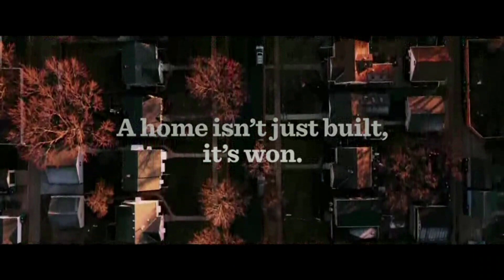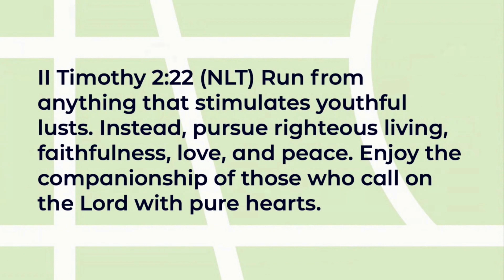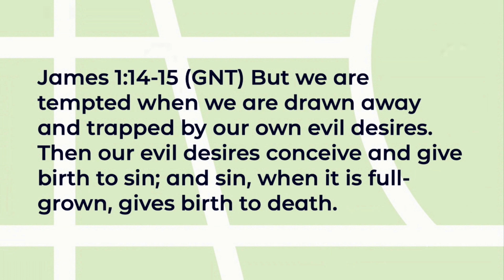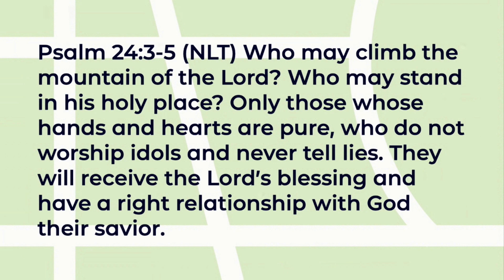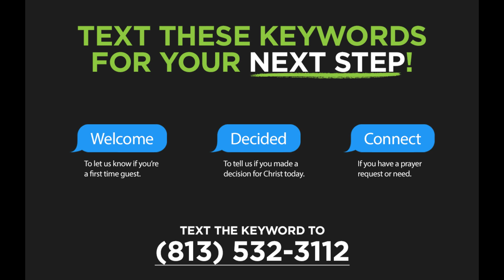Win at Home | Clean House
Win At Home Pt. 2 | April 30, 2023
Pastor Wes Morris

Joshua 3:1-5 (NLT) Early the next morning Joshua and all the Israelites left Acacia Grove and arrived at the banks of the Jordan River, where they camped before crossing. Three days later the Israelite officers went through the camp, giving these instructions to the people: “When you see the Levitical priests carrying the Ark of the Covenant of the Lord your God, move out from your positions and follow them. Since you have never traveled this way before, they will guide you. Stay about half a mile behind them, keeping a clear distance between you and the Ark. Make sure you don’t come any closer.”

Then Joshua told the people, “Purify yourselves, for tomorrow the Lord will do great wonders among you.”

√  We lose our vision.

Proverbs 29:18 (NIV) Where there is no vision, people cast off restraint; but blessed is the one who heeds wisdom’s instruction.

Proverbs 29:18 (ERV) If a nation is not guided by God, the people will lose self-control, but the nation that obeys God’s law will be happy.

√  We lose common sense.

II Timothy 4:3 (NLT) For a time is coming when people will no longer listen to sound and wholesome teaching. They will follow their own desires and will look for teachers who will tell them whatever their itching ears want to hear.

√  We lose our identity.

II Corinthians 7:1 (NIV) Dear friends, let us purify ourselves from everything that contaminates body and spirit, perfecting holiness out of reverence for God.

CLEAN HOUSE
Joshua 24:14-15 (NLT) So fear the Lord and serve him wholeheartedly. Put away forever the idols your ancestors worshiped when they lived beyond the Euphrates River and in Egypt. Serve the Lord alone. But if you refuse to serve the Lord, then choose today whom you will serve. Would you prefer the gods your ancestors served beyond the Euphrates? Or will it be the gods of the Amorites in whose land you now live? But as for me and my family, we will serve the Lord.”

(20-23) If you abandon the Lord and serve other gods, he will turn against you and destroy you, even though he has been so good to you.” But the people answered Joshua, “No, we will serve the Lord!”

“You are a witness to your own decision,” Joshua said. “You have chosen to serve the Lord.” “Yes,” they replied, “we are witnesses to what we have said.” “All right then,” Joshua said, “destroy the idols among you, and turn your hearts to the Lord.”

I. MOVE THE LINE.

I Corinthians 6:18 (NLT) Run from sexual sin! No other sin so clearly affects the body as this one does. For sexual immorality is a sin against your own body.

II Timothy 2:22 (NLT) Run from anything that stimulates youthful lusts. Instead, pursue righteous living, faithfulness, love, and peace. Enjoy the companionship of those who call on the Lord with pure hearts.

II. MAGNIFY THE COST.

James 1:14-15 (GNT) But we are tempted when we are drawn away and trapped by our own evil desires. Then our evil desires conceive and give birth to sin; and sin, when it is full-grown, gives birth to death.

Romans 6:23 (NIV) For the wages of sin is death; but the gift of God is eternal life through Jesus Christ our Lord.

III. MAKE PURITY OUR PRIORITY.

Psalm 24:3-5 (NLT) Who may climb the mountain of the Lord? Who may stand in his holy place? Only those whose hands and hearts are pure, who do not worship idols and never tell lies. They will receive the Lord’s blessing and have a right relationship with God their savior.

Bay Chapel exists to help people ‘Find God and Find Life’ through a relationship with Jesus Christ.

To support this ministry and help us continue to reach people all around the world